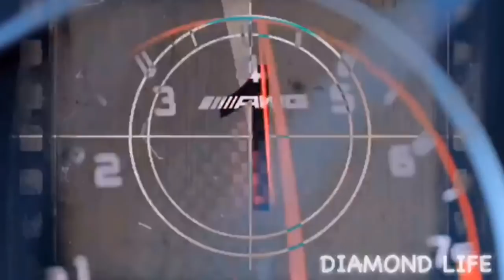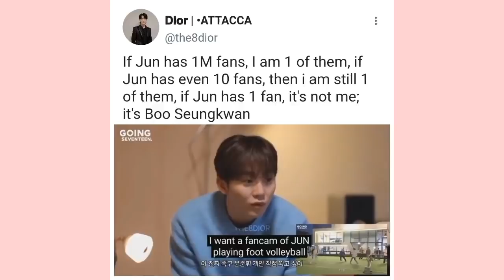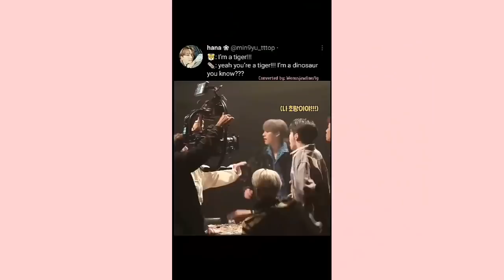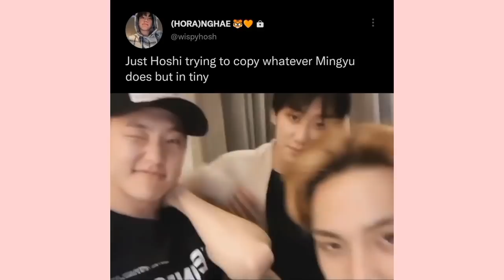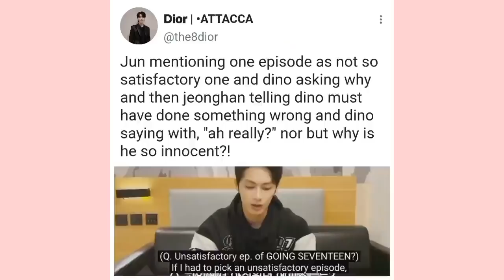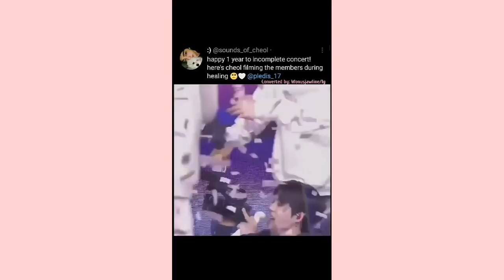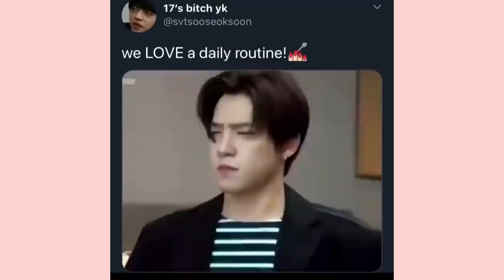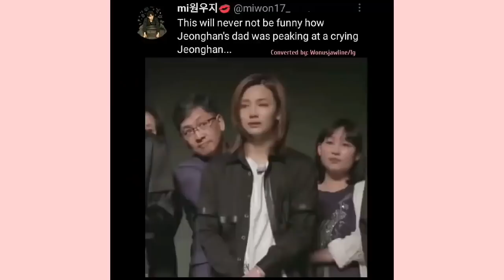Seventeen vines to watch cos Dino exposed vlive noona